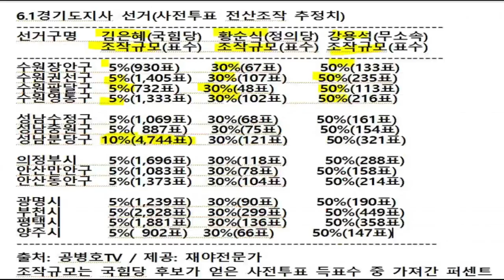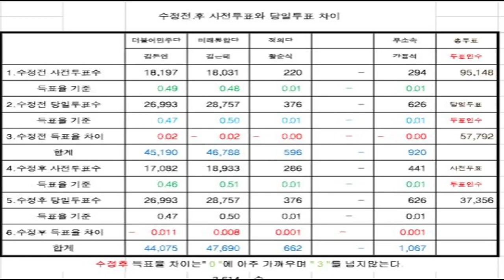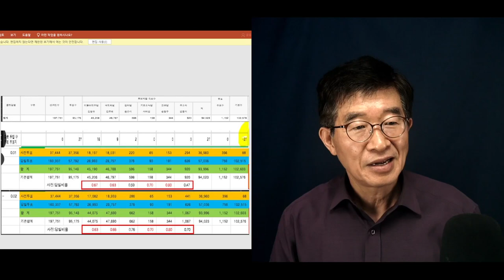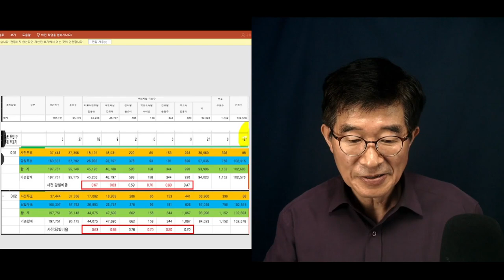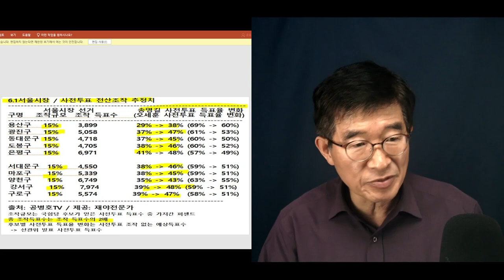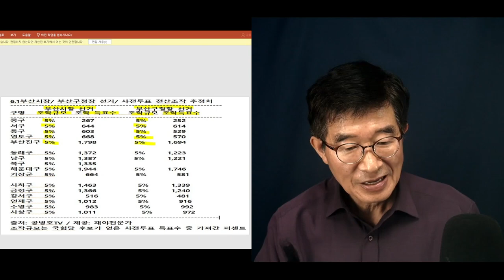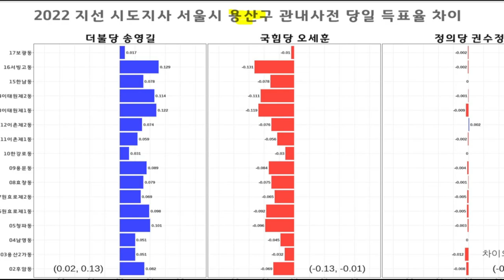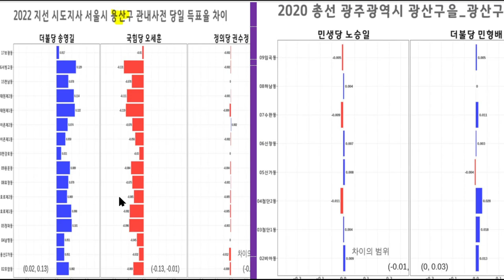"간이 어마어마하게 큰 모양" / 6.1경기도지사 선거, 5%.30%.50%를 각각 후보에게서 가져갔구나 / 정권이 교체되었는데, 이런 일을 계속하니 정말 놀라울 뿐 [공병호TV]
Bitcoin : 3MTW849AkP2ftLeSK2teZHMmzLu7Z83s9U